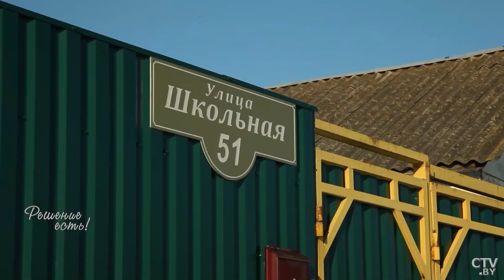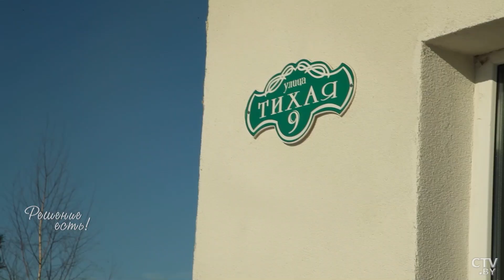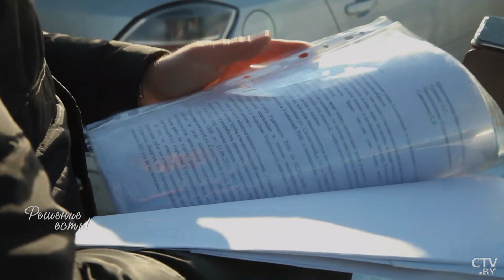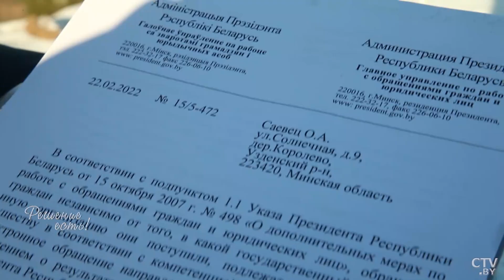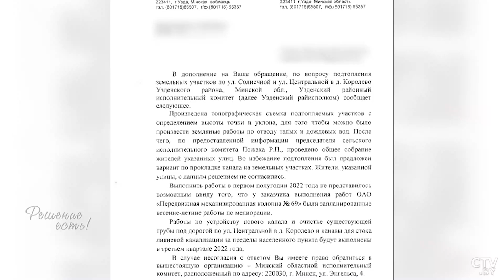Сточные воды в трёх метрах от дома! Почему власти не решают проблему? | Решение есть!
Дело с душком. Куда льются канализационные стоки в агрогородке Озеро? И почём нынче электричество на селе? Жители продают самое ценное, чтобы его оплатить! А по улицам в деревне Королёво тем временем можно пройти только в рыбацких сапогах! Узденский район. Репортаж.